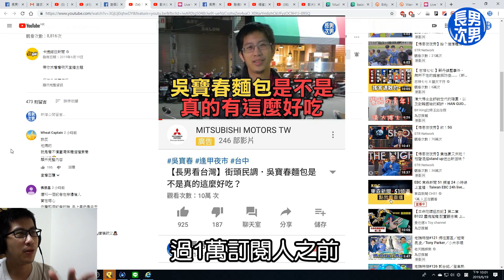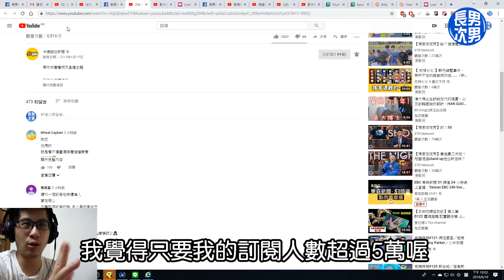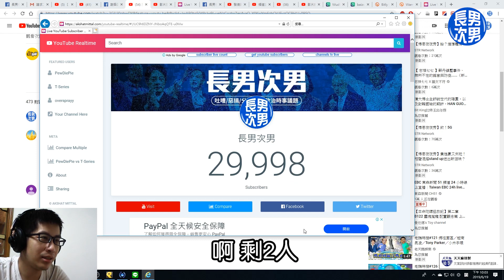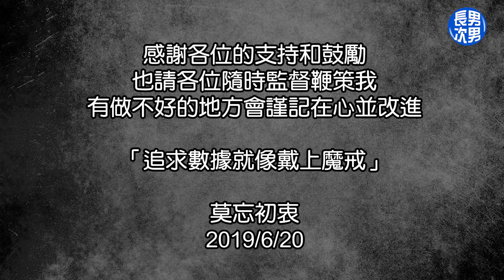【長男次男】30000訂閱里程碑達成！次男現身！(純記錄)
總覺得...到30000蠻有意義的
就單純做個記錄這樣XD